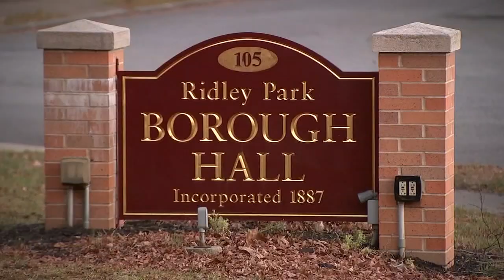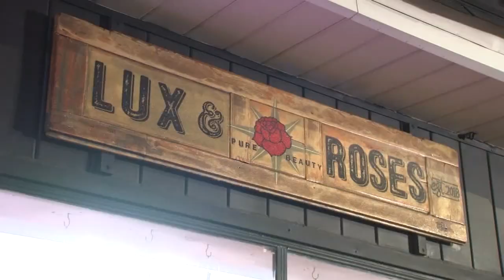Delaware County town weighs 17% tax increase after Taylor Hospital refuses to pay